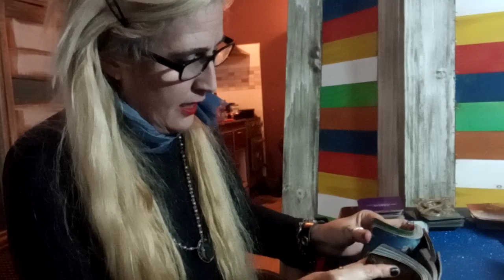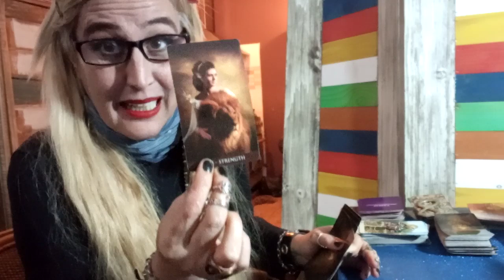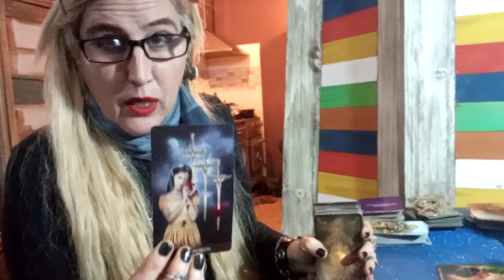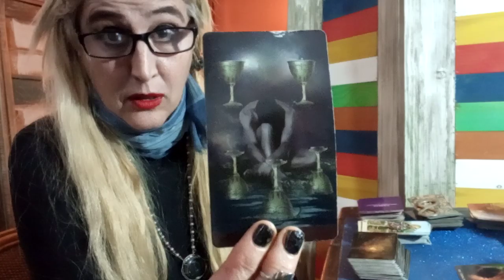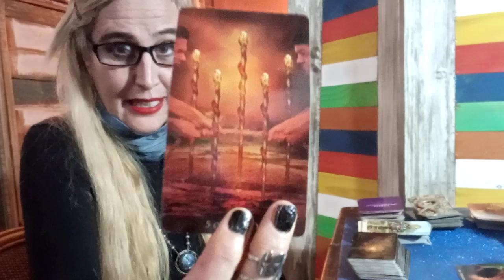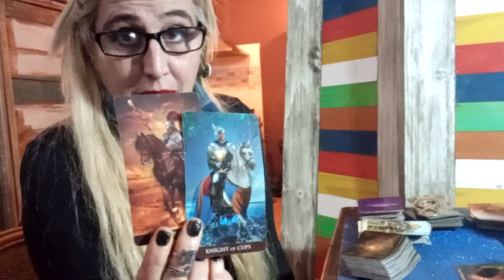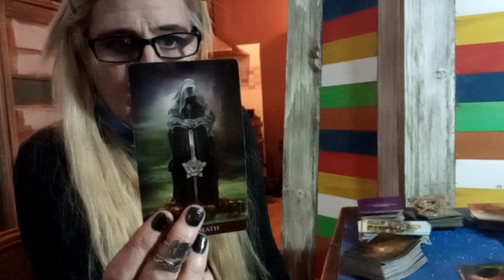TAURO Y EL AMOR VERDADERO